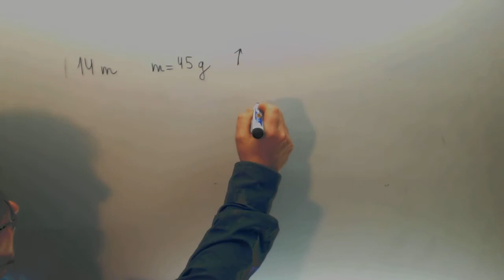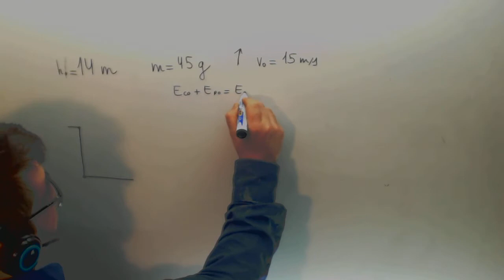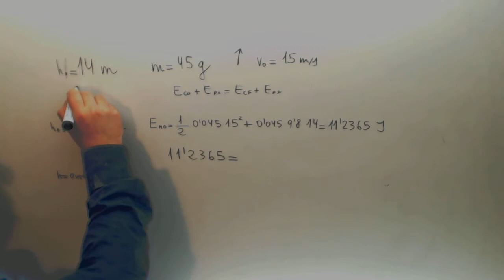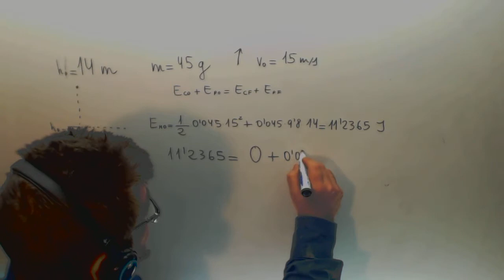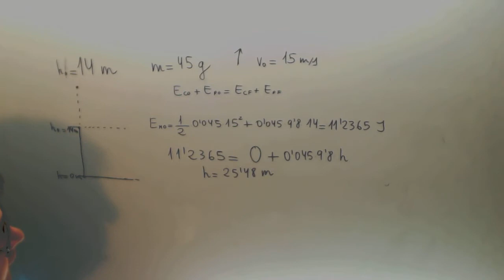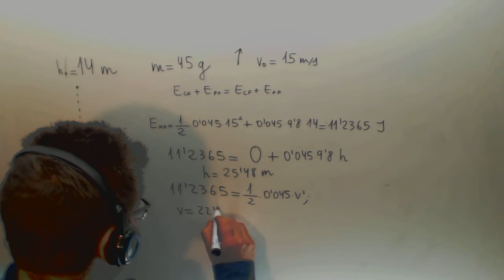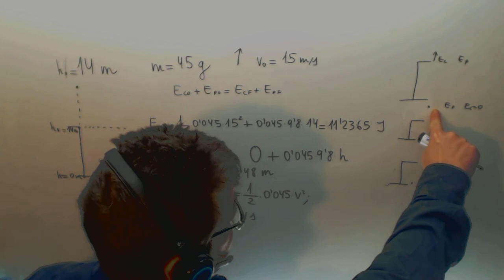Lanzamiento vertical Energia Fisica y Quimica 1º Bachillerato Academia Usero Estepona